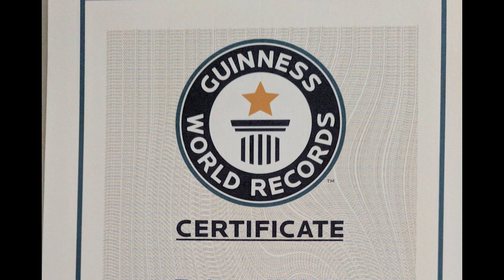This 𝐖𝐲𝐧𝐧𝐜𝐫𝐚𝐟𝐭 Lvl. 20 Armor Is OP | 𝐇𝐈𝐂𝐇 Ep. 3 (ft. ChaosDragon)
HICH Is Wynncrafts hardest challenge. It stands for Hardcore, Ironman, Craftsman and Hunted, which means that I have only 1 life, I can’t trade with anyone, so every item i use I have to grind for myself, I can only use crafted items except for the starter weapon and I will have to beware other players as well, as any player in hunted mode within 10 levels of me can just come out of nowhere and try to kill me, effectively ending this series if they succeed. I am doing this series with ChaosDragon, a fellow Wynncraft youtuber, definitely check out his third episode: (not yet released)